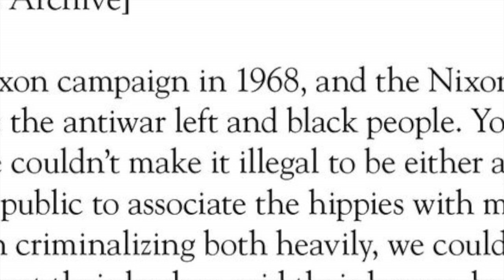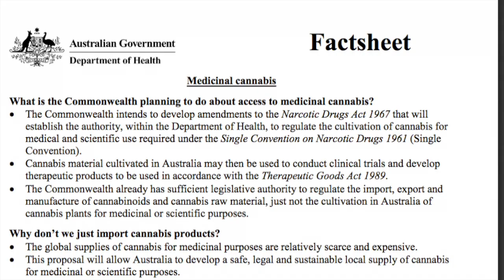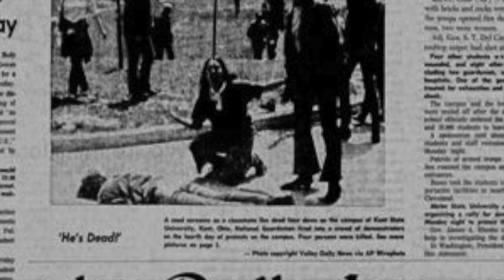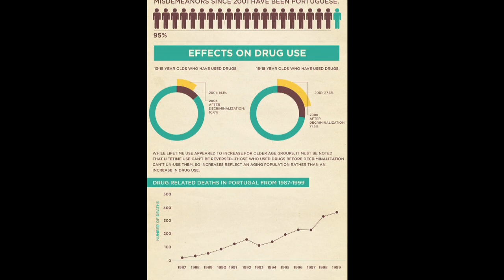The Drug War - a view from Australia in 2017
With the reason real reasons for the War on Drugs being discussed openly, we take a look at where we've been and ask questions about what action Australia is taking now.